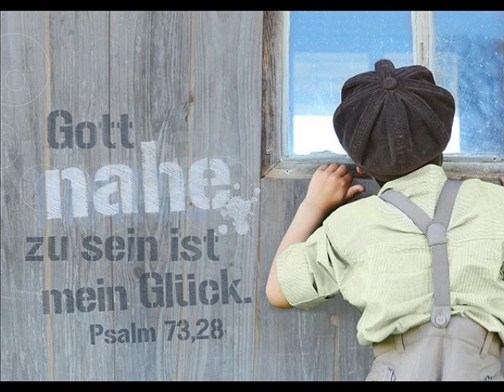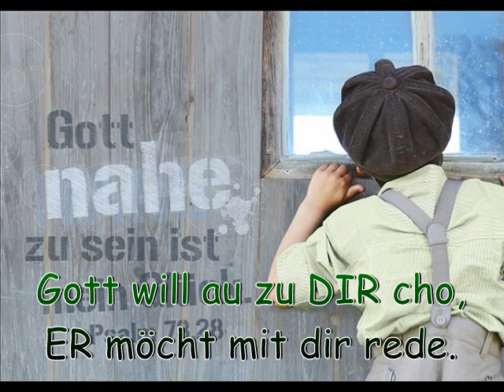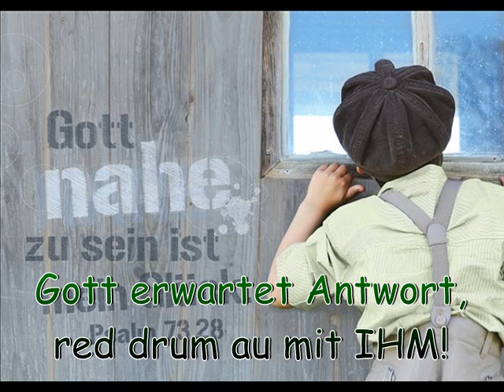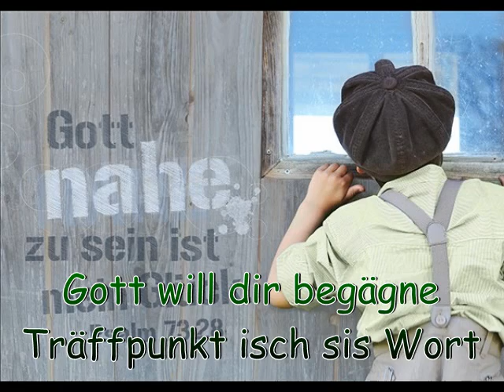Gott will dir begegnen - Gott will dir begägne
Ein "altes" aber schönes christliches Kinderlied über das Geschenk Gott in Jesus Christus persönlich kennenlernen zu können. Die Bibel ist dazu der Weg um Gott kennenlehren zu können. Auf Hochdeutsch und in CH-Mundart gesungen :-)